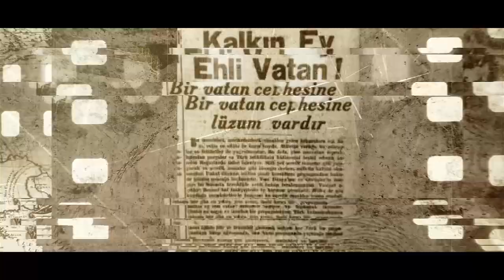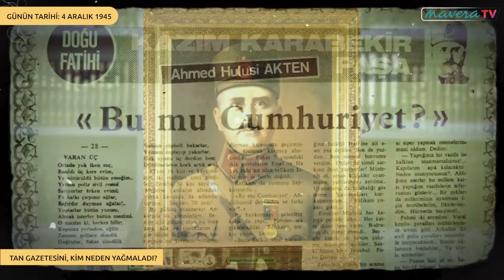GÜNÜN TARİHİ: 4 ARALIK | Tan Gazetesini Kim, Neden Yağmaladı? | Hüseyin Yürük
4 Aralık 1945 tarihinde devrin iktidarı tarafından Tan Gazetesi’ne karşı organize edilen linç teşebbüsü Şeflik Devri’nin adeta yüz karasıdır. CHP Parti müfettişleri ve gençlik kolları tarafından organize edilen, İlhan Selçuk, Ali İhsan Göğüş gibi meşhurların da katıldığı Tan saldırısı bugün de hafızalarda tazeliğini koruyan kara bir lekedir.Dönemin gazete baskınları sadece Tan Gazetesi ile sınırlı değildi. İktidarın emrinde hazır kıta gibi bekleyen üniversite öğrencileri yukarıdan aldıkları işaretle başka gazeteleri de basarak tahrip etmektedirler.

“1947 yılında İstanbul’da çıkmaya başlayan Zincirli Hürriyet isimli gazetenin yönetimi, sıkıyönetimden kurtulmak için İzmir’e taşınmıştı. Gazete İzmir’de de rahat bırakılmamış ve bazı öğrenciler tarafından matbaası basılarak tahrip edilmişti.” (Karpat,2008:198)

Tan Gazetesi saldırısından kısa bir süre önce Babıali’de esen hava bu fırtınanın kopacağına dair önemli ipuçları vermektedir. Tan’cıların, Görüşler Dergisi’nin ilk sayısında “tek-parti, tek-şef” sistemine karşı yazdıkları yazılar, öteden beri Tan Gazetesi’nde Zekeriya Sertel ve Sabiha Sertel ile Tanin’de Hüseyin Cahit, Akşam’da Necmettin Sadak, Ulus’ta Falih Rıfkı arasında devam eden gazeteler savaşını körüklemişti.

Özellikle Tanin’de Hüseyin Cahit ile Tan’da Sabiha ve Zekeriya Sertel arasında tam bir savaşa dönen bu yazılardan sonuncusunun başlığı şöyle idi: Hüseyin Cahit Yalçın, “Kalkın Ey Ehli Vatan!”, Tanin, (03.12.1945).

Bir gazetecinin bir başka gazeteciyi açıkça hedef göstermesi şeklinde cereyan eden ve dünya basın tarihinde bir başka örneği bulunmayan işte bu saldırının tarih önündeki failleri olarak ise ‘sağcılar’ uygun görülmüştür. Sertel’lerin gazetelerinde sol içerikli (bir başka bakışla liberal) yayınlar yapmasından hareketle, saldırının da faillerinin büyük bir kurnazlıkla sağcılar olarak ilan ve ifade edilmesi manidardır.Muhtelif kaynaklarda yer alan belgeler, dönemin birinci derece şahitlerinin ifadeleri olayın hiç de bu anlamda cereyan etmediğini, aksine dönemin CHP iktidarının muhalif bir basın organizasyonuna karşı sevk ve organize ettiği bir provakasyon olduğunu ortaya koymuştur.

HÜSEYİN YÜRÜK KİMDİR?

1966 yılında Ünye’de doğdu. Lise öğrenimini Ünye İmam Hatip Lisesi’nde tamamladı.

1990 yılında İstanbul Üniversitesi Hukuk Fakültesi’nden mezun oldu. İSKİ Hukuk Müşavirliği’nde avukat olarak çalıştı. Müteakiben Bilge Danışmanlık Şirketi Genel Müdürlüğü  görevinde bulundu.

2009 yerel  seçimlerinde İstanbul İl Genel Meclis üyesi olarak seçilip Hukuk Komisyonu Başkanı olarak görev yaptı.2014 yerel  seçimlerinde Üsküdar Belediyesi Meclis Üyeliğine müteakiben Üsküdar Belediyesi Meclis Başkanlığına seçildi.

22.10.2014 tarihinde Sn. Cumhurbaşkanı Recep Tayyip Erdoğan, Sn. Başbakan Ahmet Davutoğlu ve Çevre ve Şehircilik Bakanı Sn. İdris Güllüce tarafından üçlü kararname ile Bakanlık Müşavirliğine atandı. Çevre ve Şehircilik Bakanlığı İstanbul 2 numaralı Tabiat Varlıkları Kurulu Başkanvekilliği görevlerinde bulundu. Çevre ve Şehircilik Bakanlığı Bakan Müşavirliği görevini yürütürken TBMM Dilekçe ve İnsan Hakları Komisyonu’ ndan oluşan Karma Komisyon tarafından Kamu Denetçisi olarak seçildi. Evli ve üç çocuk babasıdır.

Mavera Tv kanalında; Çocuk etkinlikleri, online atölyeler, kadın programları, sağlık, eğitim, dini sohbetler, aile, siyaset, tarih, ekonomi, edebiyat vs. gibi alanlarda özgün içerikler ve canlı yayınlar yapan kanalımızdan abone olarak ve bildirimlere açarak sizler de haberdar olabilirsiniz.